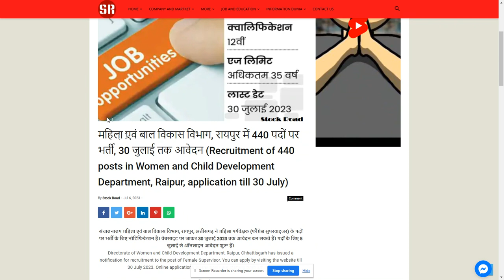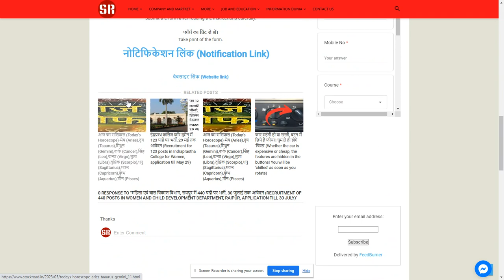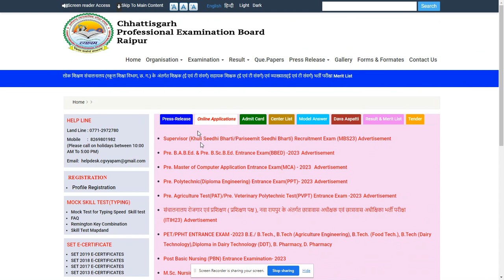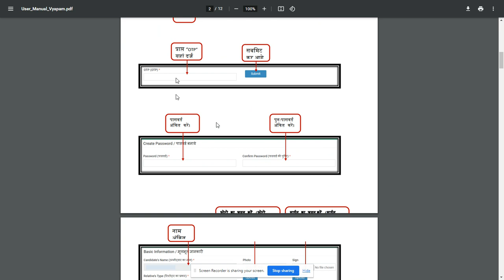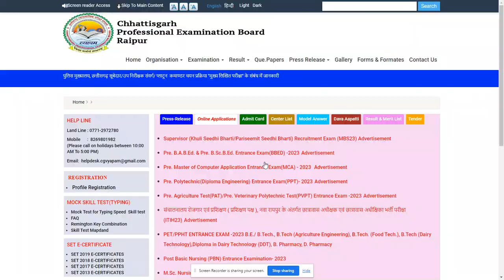Recruitment in Women and Child Development Department 2023-24,Check it.--SearchMe (All-in-one-dunia)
महिला एवं बाल विकास विभाग, रायपुर में 440 पदों पर भर्ती, 30 जुलाई तक आवेदन (Recruitment of 440 posts in Women and Child Development Department, Raipur, application till 30 July)